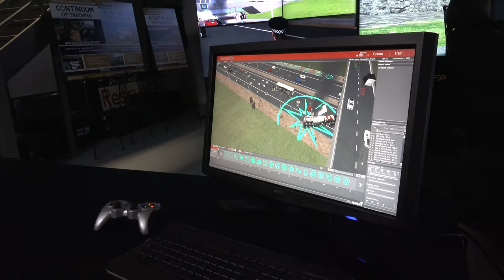Debriefing is at the Core of Police Pursuit Training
Effective debriefing is the key to extracting every teachable moment in a pursuit scenario and identifying opportunities for improvement.

To facilitate this, your police driver training simulation solution can include both standard and advanced logging and after-action scenario review systems—whichever is the best fit for your style of instruction.